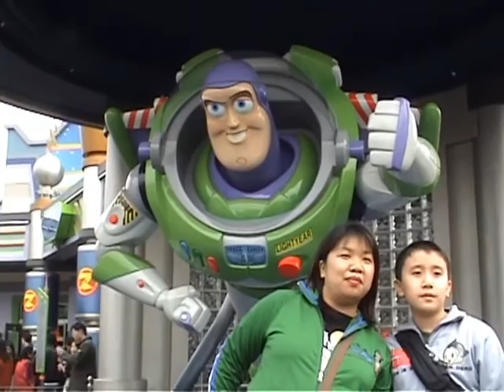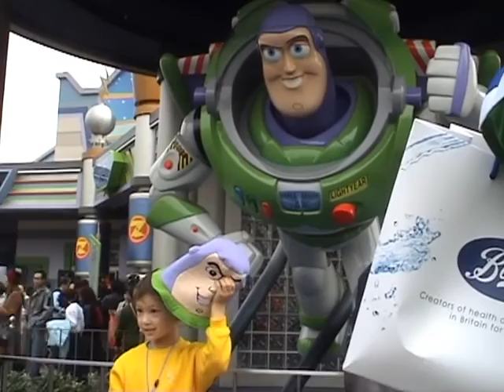Hong Kong Disneyland Opens, Dec 2005